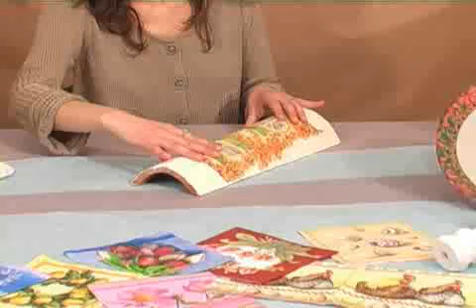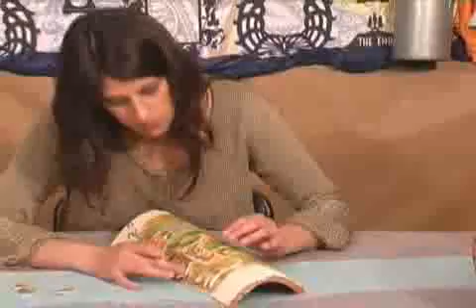N 25 tegola tridimensionale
Tegola ridimensionale-

Step 1
Dopo aver ripulito accuratamente il vostro coppo di terracotta e aver steso una mano di vernice all'acqua come turapori, Applicate 1/2 mani di gesso acrilico. Lasciare asciugare.

Step 2
Provare  l'immagine estrapolata da un tovagliolino per dècoupage .

Step 3
Con l'immagine doppia di un altro tovagliolo, ritagliate le immagini che intendete mettere in rilievo.

Step 4
Applicare una o due mani di avorio acrilico come base. Lasciare asciugare.

Step 5
Utilizzare una colla specifica e una piattina morbidissima per evitare che il tovagliolo si rovini mentre incolliamo il disegno base.  Lasciamo asciugare bene.

Step 6
Incollare i ritagli da mettere in rilievo sopra una sottile sfoglia che avremo preparato con la pasta light per 3D.
Appena si sarà un po' asciugato ritagliare l'eccesso di pasta dai bordi.

Step 7
Incollare i pezzi a spessore applicando la colla sul retro e appoggiandoli sul disegno base in corrispondenza dei loro doppioni.

Step 8
Con una spugna tonda riprendere i colori dell'immagine con i colori acrilici cercando di riprodurre  gli originali.Lasciare asciugare.

Step 9
Con un pennellino per ritocco riprendere i particolari e le parti bianche ,che si vedranno, della pasta modellabile. Lasciare asciugare.

Step 10
Applicare un paio di mani di vernice finale. Il lavoro è così terminato.

Esecuzione di Adriana Chessa
Testi a cura di Caterina Cirotto